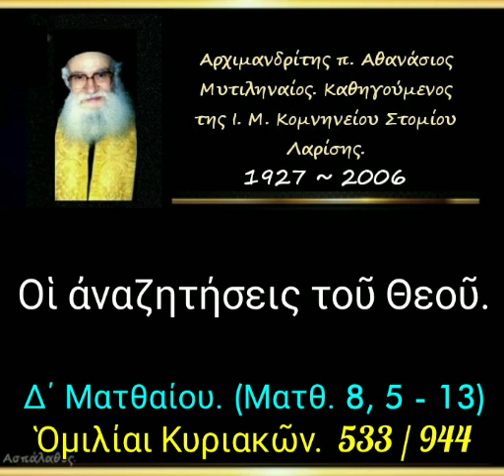Οἱ ἀναζητήσεις τοῦ Θεοῦ. Ὁμιλίαι Κυριακῶν. 533/944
► Κατηγορία :
Ὁμιλίαι Κυριακῶν.

► Ὁμιλία - 533

12-07-92

Οἱ ἀναζητήσεις τοῦ Θεοῦ. (δ. 30')